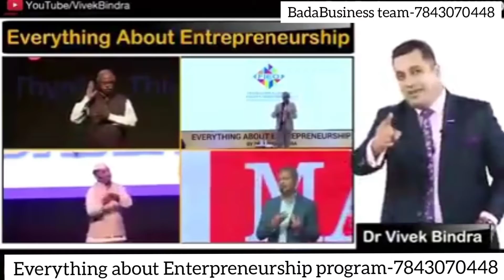drvivekbindra Everything about Enterpreneurship program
Dr.VIVEK BINDRA TEAM
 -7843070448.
Bada Business Pvt Ltd
👉🏻क्या आप लोग अपना खुद का बिजनेस करना चाहते हो?
👉🏻क्या आप भी एक बेहतरीन जीवन व्यतित करना चाहते हो?
👉🏻अगर हाँ! तो तैयार हो जाइए डॉ विवेक बिंद्रा जी से Business learning लेने के लिए..
👉🏻यहा आपको बताया जाएगा शुरूवाती दौर में Business को Build कैसे करे?
👉🏻शुरूवात में business के अंदर खुद multitasking कैसे करे?
👉🏻अपने Business  मे J curve कैसे लाएं ?
👉🏻कैसे एक छोटे गाव का बच्चा भी Entrepreneur बन सकता है और कई लोगों को रोजगार दे सकता है?
👉🏻कैसे हम अपना Startup /Business खोल सकते हैं?
ऐसे कई सारे मुद्दों पर चर्चा होगी इस EVERYTHING ABOUT ENTREPRENEURSHIP COURSE .
यहा आपको Learning देंगे Dr vivek Bindra जी के साथ बड़े बड़े इंडस्ट्री के दिग्गज प्रोफेसर तो देर किस बात अभी नीचे दिए गए नंबर पर कॉल करे और पता करे इन course के बारे में .